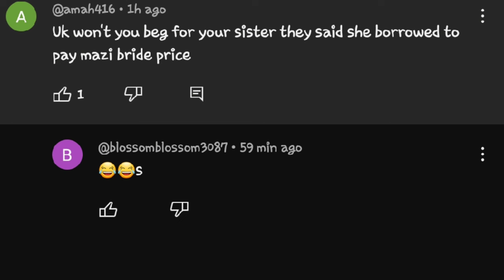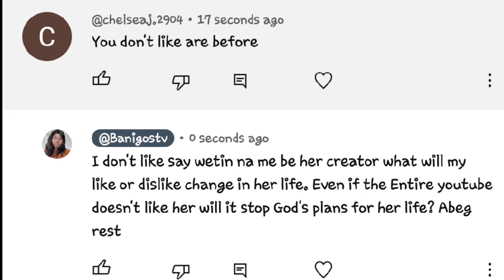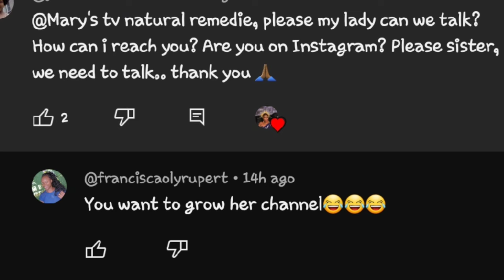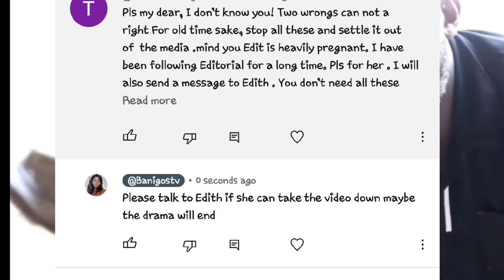Banter joined bad gang? mazi bride price was paid by Edith? Mary Edith friend go soon collect wotooo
I bring trending Gist on YouTube and all around to your doorstep!

OTHER RELATED VIDEOS FOR YOUR VIEWING